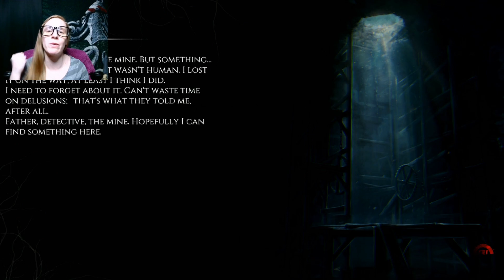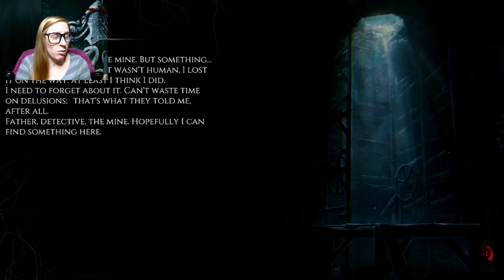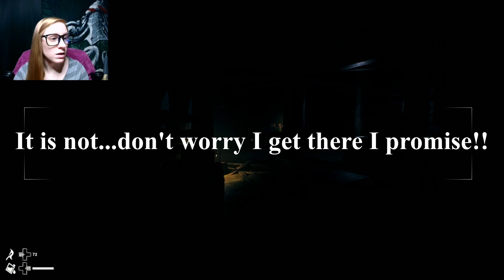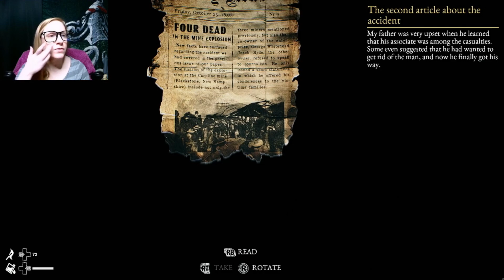WE RUN AROUND LOST IN THE MINES...OH AND THERE'S A GHOST CHASING US??!! // THE BEAST INSIDE Part #12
Hey all!!! I'M BAAAAAAAACK!! That's right...ya gurl is back with a new series of The Beast Inside!! In this episode, we run around deep in the mines owned by our father...and uncover some hidden family secrets?!

Follow me on myn other socials...